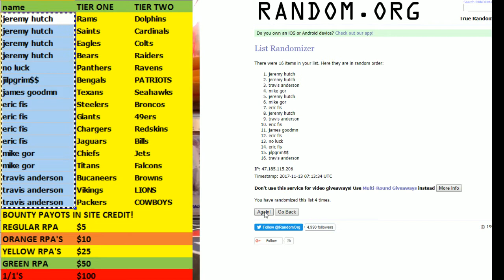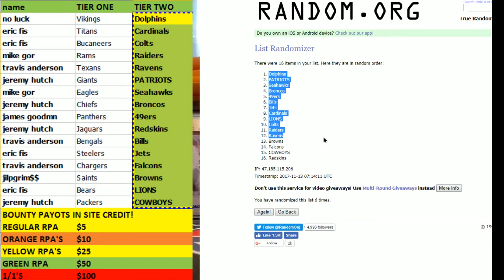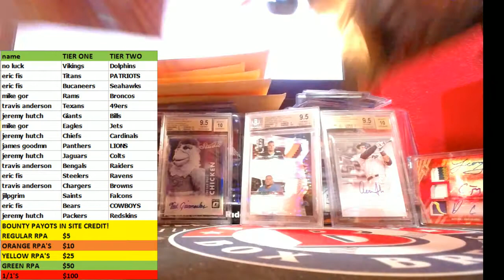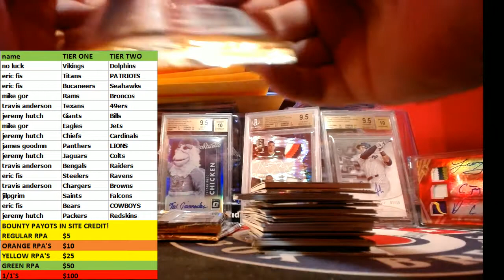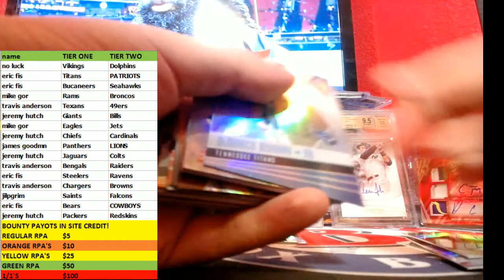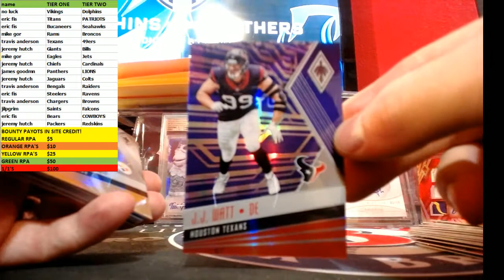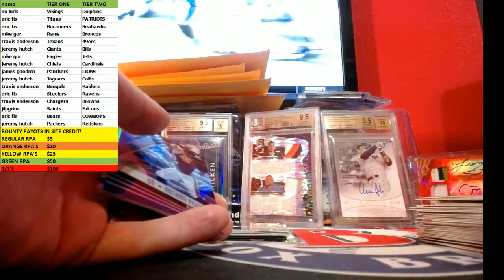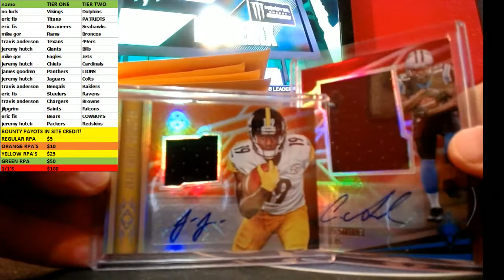2017 1 Box Bounty Tiered Teams 11/13/2017